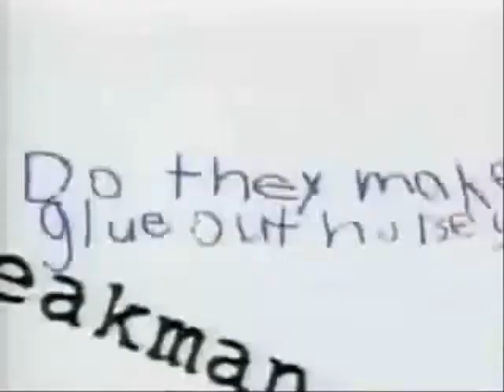Parte 3 Generacion Super Nintendo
All the credits to the creators of this shows La 3ra parte y ya entramos de lleno en los 90, los 80 nos dejaron muchos classicos, peor los 90 tuvieron muchos buenos shows... y cuando parecia q no podi mejorar aparecio el cable en latinoamerica, trayendo canales solo de cartoons D:, aki un respaso a los primeros años 90, cartoon network, nickelodeon y el desaparecido fox kids. Espero q les guste D: